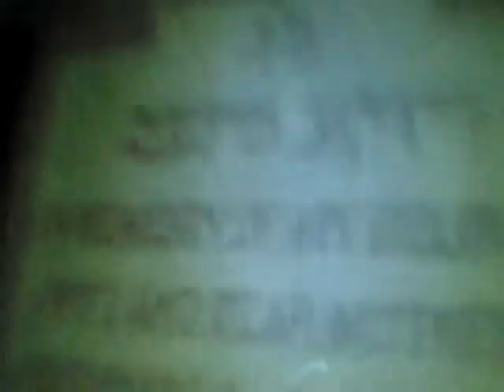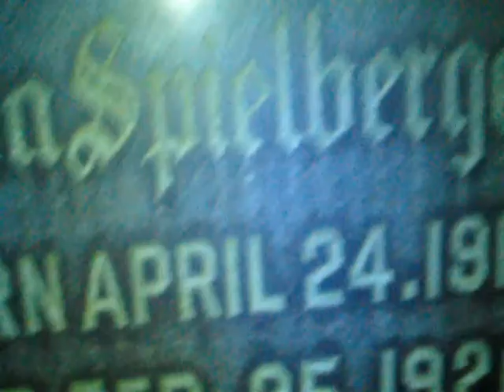King of bad Decisions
Silent Film By Megan Mosher